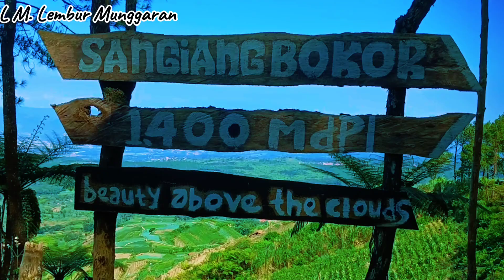BISMILLAH..."SANGIANG BOKOR" Keindahan Alam yang MASIH Tersembunyi...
BISMILLAH...
KAMI berjalan ke suatu tempat yang Katanya sangat indah dan berada di Bukit tertinggi kampung Pendetan Desa Sangiang ,Kecamatan Banjaran Kab.Majalengka yang bernama Sangiang Bokor (tempat Camping yang menyatu Dengan Alam.Pen).
Mulai dari kampung Pendetan  jalanan sudah menanjak dan terus menanjak hingga sampai ke titik dimana kami sdh gak berani lagi naik motor karena kontur jalanan yang menanjak ekstrim(bagi kami) dan kami parkirkan motor di tempat rsb.
Kami jalan kaki menuju ke puncak sangiang Bokor melewati jalanan yang hanya bisa dilewati satu kendaraan motor sajah(jln setapak) namun sdh di cor...tapi...Masyaa  Alloh..hamparan pemandangan yang sangaaat indah tersaji sepanjang perjalanan menuju ke puncak sangiang Bokor...dan Memang Ternyata Indah sekali...
Alhamdulillah kami tidak naik motor karena sepanjamg perjalanan bisa menikmati indahnya alam perbukitan yang hijau dan Indah sekali.
Walaupun perjalanan cukup melelahkan
tp terbayar dengan pemandangan yang begitu indah di sspanjamg perjalanan ke sangiang Bokor..
Seperti Apa kawan keindahan tempat camping Sangiang Bokor Ayoo kita lihat videonya sampai tuntas ya.

Selamat Menonton. 🙏

Yang berminat ke Sangiang Bokor bisa kontak ke Pak EDO ya...dgn No.Hp
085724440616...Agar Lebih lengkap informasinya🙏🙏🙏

Sangiang Bokor#Tempat Wisata#Camping#pegunungan.